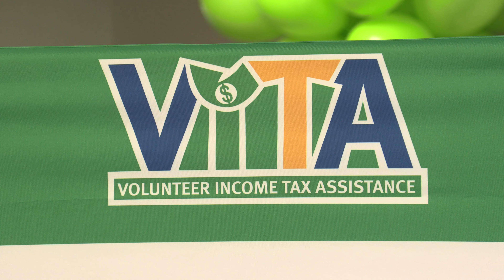Campaign Video 2023 'That's Our Way...Together'